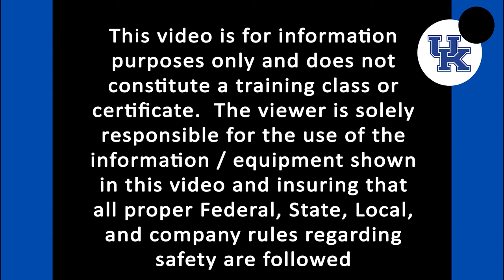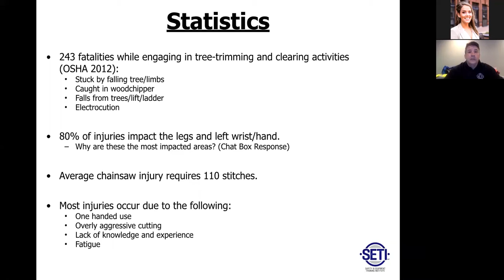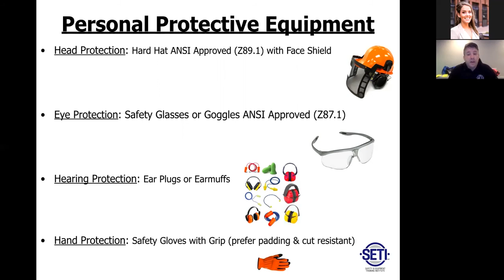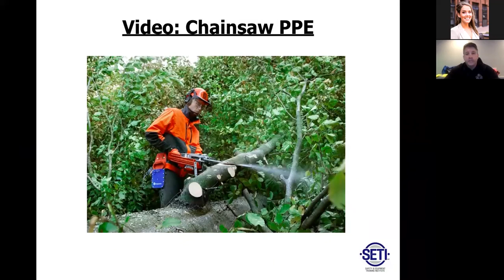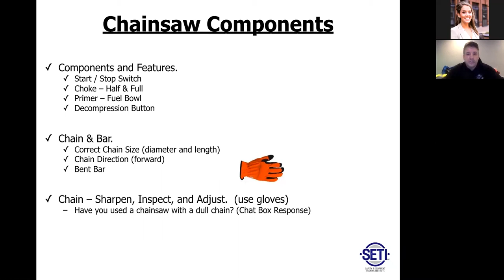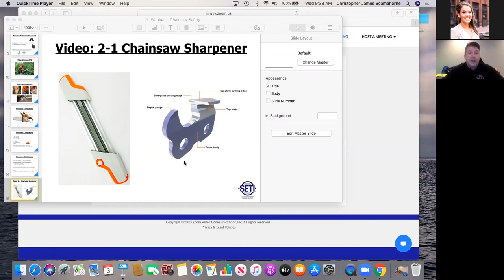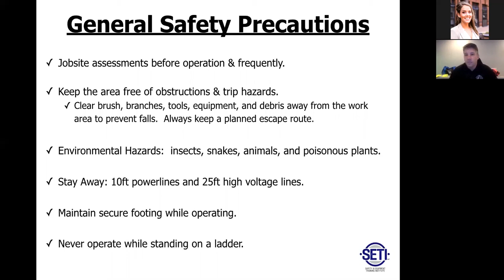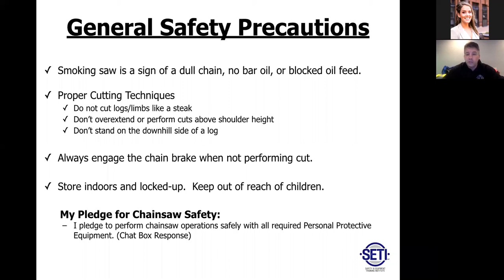Chainsaw Safety - Kentucky LTAP and Technology Transfer - Webinar Wednesday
Chainsaws are widely used in wide variety of industries and can be very useful, but it is important to remember they can also be very dangerous. Every year, numerous chainsaw operators and bystanders are seriously injured and killed due to chainsaw accidents. A large majority of these statistics could have been prevented by learning and practicing proper chainsaw safety. During this presentation, we will discuss chainsaw maintenance procedures, how to select and properly use personal protective equipment, and how to safely operate the chainsaw to reduce the risk of injury.

Speaker:
Christopher Scamahorne is a U.S. Air Force Veteran dedicated to helping create safer work environments. In 2008 he achieved an Associate of Applied Science in Vehicle Maintenance from the Community College of the Air Force. He continued with his education by completing a Bachelor of Science in Occupational Safety and Health from Columbia Southern University in 2010 and then achieved a Master of Science in Occupational Safety and Health with a concentration in Environmental Management in 2013. Chris has over 25 years of experience operating and performing maintenance on heavy and small equipment. He has also acquired a multitude of certifications for construction and heavy equipment. He currently serves as the Safety & Equipment Training Manager for the Louisville Metropolitan Government Public Works Department.